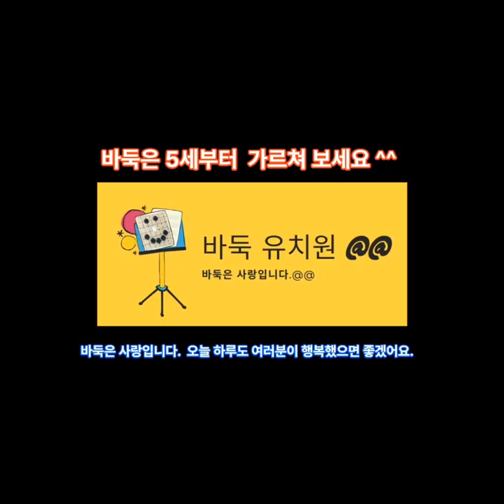바둑기보 무작정 따라하기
안녕하세요 ^^ 바둑을 처음 접하는 분들을 위하여 바둑을 가능한 쉽게 따라 할 수 있도록 바둑 입문 이론 영상을 올려 주고 있어요. 바둑을 빨리 늘고 싶다면
바둑 기보를 무조건 따라 놓아 보세요. 초반 30 수만 따라 놓아도 실력이 늘어요. 처음에는 그냥 외우는 것을 추천 드려요. 한 수 한 수 놓아보며 실전 감각을 익혀 보세요.  이 영상이 바둑을 처음 배우는 분들에게 조금이라도 도움이 되면 좋겠어요. 오늘 하루도 여러분이 행복했으면 좋겠어요.